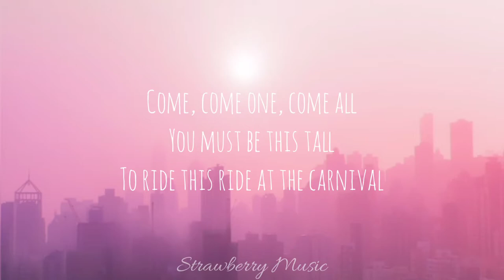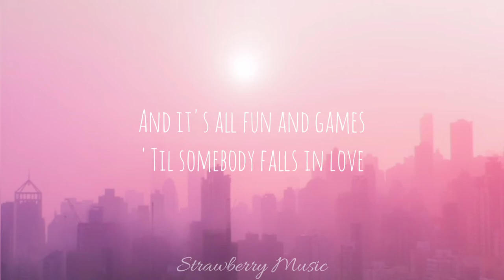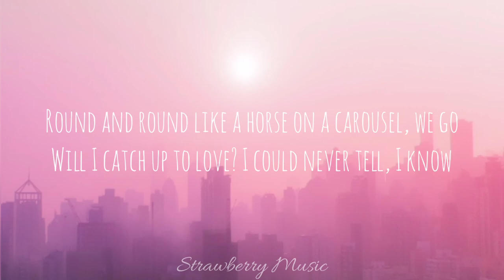Melanie Martinez - Carousel (lyrics)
Round and round like a horse on a carousel, we go
Will I catch up to love? I could never tell, I know
Chasing after you is like a fairytale, but I
Feel like I'm glued on tight to this carousel
Come, come one, come all
You must be this tall
To ride this ride at the carnival
Oh, come, take my hand
And run though playland
So high, too high at the carnival
And it's all fun and games
'Til somebody falls in love
But you've already bought a ticket
And there's no turning back now
This horse is too slow
We're always this close
Almost, almost, we're a freakshow
Right, right when I'm near
It's like you disappeared
Where'd you go? Mr. Houdini, you're a freakshow
Why did you steal my cotton candy heart?
You threw it in this damn coin slot
And now I'm stuck, I'm stuck
Riding, riding, riding